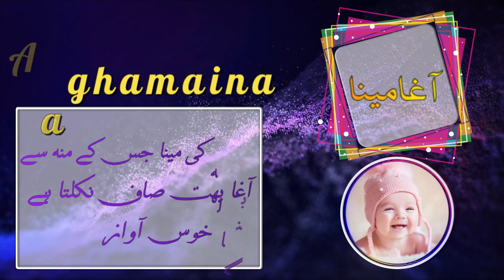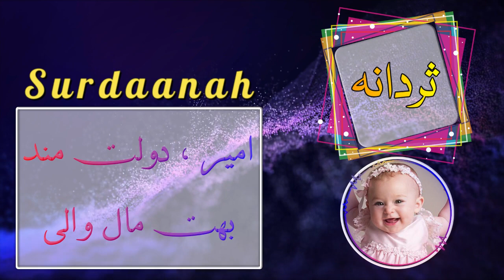Top 20 Famous & All Time Best Islamic Bbay Boys Name With eaning In Urdu & Hindi || Unique Boys Name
⫷❃❃❃❃❃❃❃❃❃❃❃🌷 Names Detail 🌷❃❃❃❃❃❃❃❃❃❃⫸
muskannamemeaningiurduhindi
muzeebaname , muzeebanamemeaning , muzeebanamemeaningiurduhindi
muzainaname , muzainanamemeaning , muzainanamemeaningiurduhindi
muteebaname , muteebanamemeaning , muteebanamemeaningiurduhindi
malaaname , malaanamemeaning , malaanamemeaningiurduhindi
madinname ,madin namemeaning , madinnamemeaningiurduhindi
mahiraname , mahiranamemeaning , mahiranamemeaningiurduhindi
mahnoorname , mahnoornamemeaning , mahnoornamemeaningiurduhindi
maahparaname , maahparanamemeaning , maahparanamemeaningiurduhindi
maailaname , maailanamemeaning , maailanamemeaningiurduhindi
madihaname , madihanamemeaning , madihanamemeaningiurduhindi
maahrukhname , maahrukhnamemeaning , maahrukhnamemeaningiurduhindi
malaaname , malaanamemeaning , malaanamemeaningiurduhindi
marwaname , marwanamemeaning , marwanamemeaningiurduhindi
mahaname , mahanamemeaning , mahanamemeaningiurduhindi
mehakname , mehaknamemeaning , mehaknamemeaningiurduhindi
maaziyaname , maaziyanamemeaning , maaziyameaninginurdyhindi
mahamname , mahamnamemeaning , mahamnamemeaningiurduhindi
mahdiyaname , mahamnamemeaning , mahamnamemeaningiurduhindi
maheenaname , maheenanamemeaning , maheenanamemeaningiurduhindi
mahrooname , mahroonamemeaning , mahroonamemeaningiurduhindi
maheenname , maheennamemeaning , maheennamemeaningiurduhindi
mahroshname , mahroshnamemeaning ,mahrosh namemeaningiurduhindi
mahreenname , mahreennamemeaning , mahreennamemeaningiurduhindi
⫷❃❃❃❃❃❃❃❃❃🌷 Top Trending videos🌷
⫷❃❃❃❃❃❃❃❃❃❃❃🌷 𝐉𝐨𝐢𝐧 𝐔𝐒 🌷❃❃❃❃❃❃❃❃❃❃⫸

✔✔💐 𝐏𝐥𝐚𝐲 𝐒𝐭𝐨𝐫𝐞💐 ✔✔

⫷❃❃❃❃❃❃❃❃❃❃🌷 𝐇𝐚𝐬𝐡 𝐓𝐚𝐠𝐬 🌷❃❃❃❃❃❃❃❃❃⫸
⫷❃❃❃❃❃❃❃❃❃❃🌷 Keyword 🌷❃❃❃❃❃❃❃❃❃⫸
Islamic Name , Name Meaning, Islamic Name, Muslim Name,trending names, famous names, names meaning in english, names meaning in urdu, hindi & english